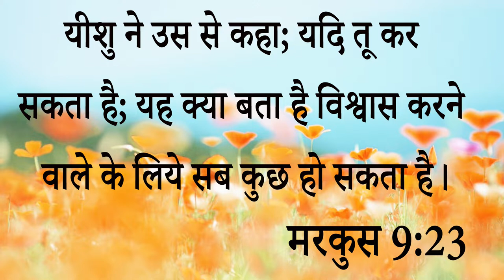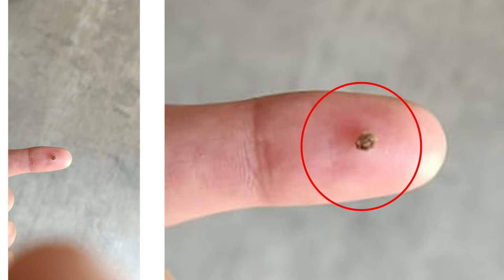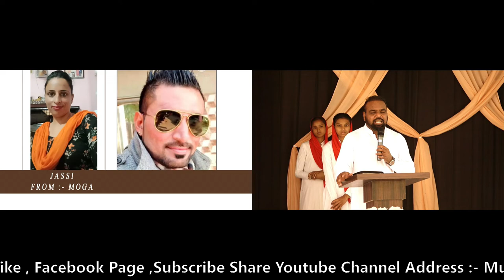Big Testimony || पवित्र आत्मा की Anointing कैसे लोगों के जीवन में काम करती है